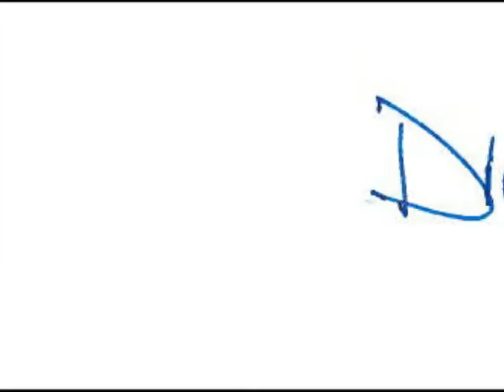My Generosity Story - Dick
Dick is a member of St. Philip's United Methodist Church, Round Rock, Texas.